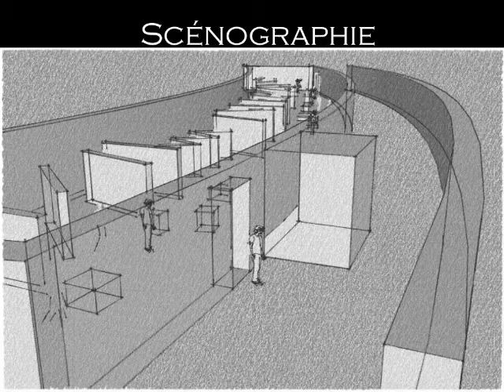Analyse EXPO Claude Parent Mahdi SHADKAR